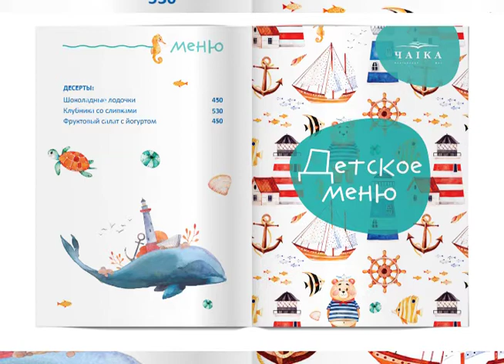Детское меню на яхтах «Чайка» и «Ласточка»